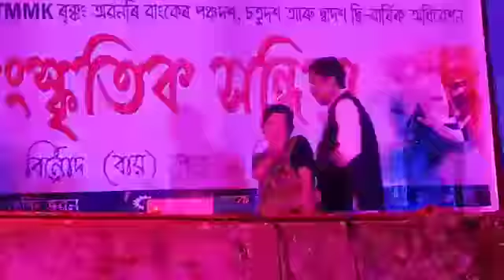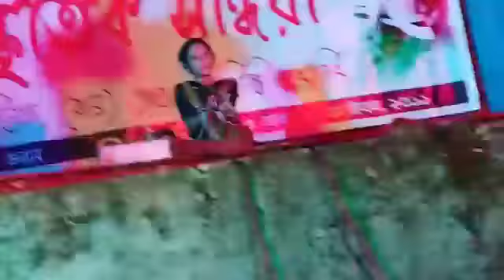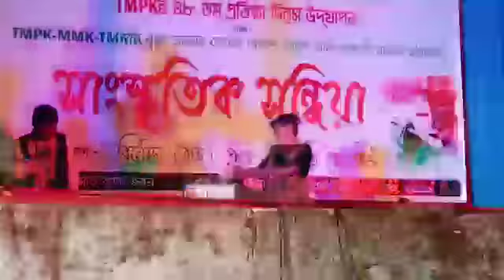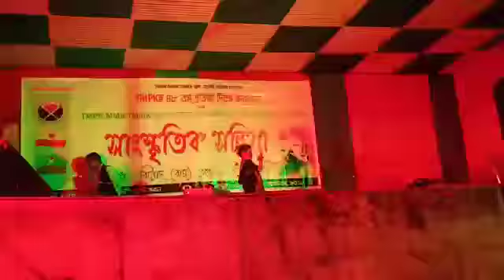Missing culture dance 3 HD quality videos